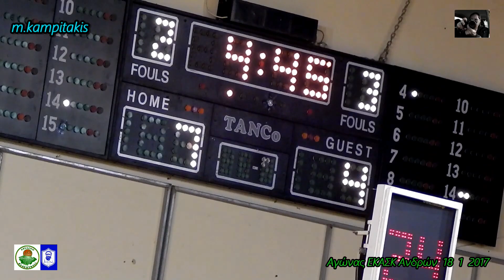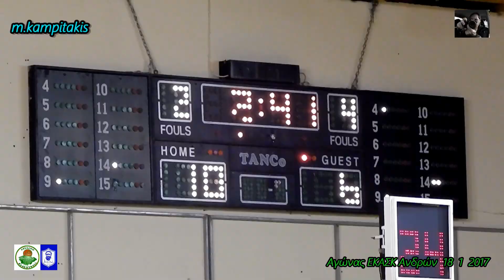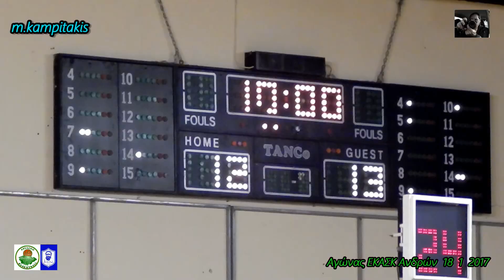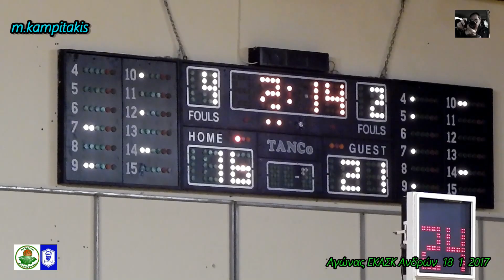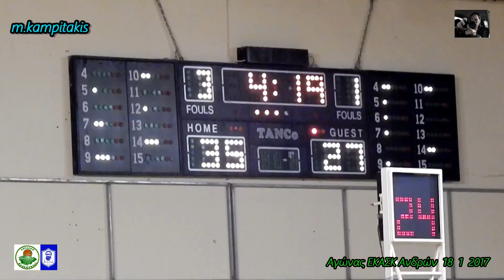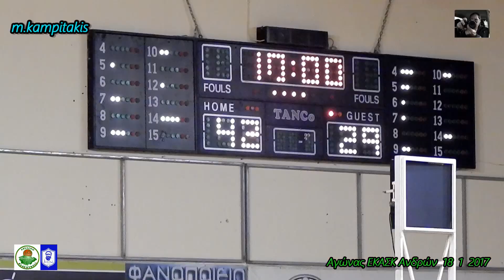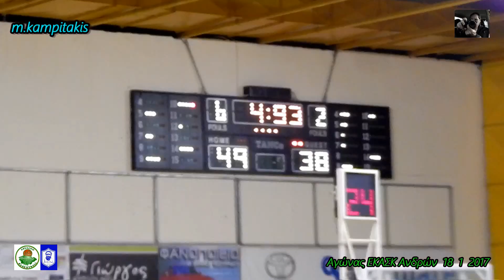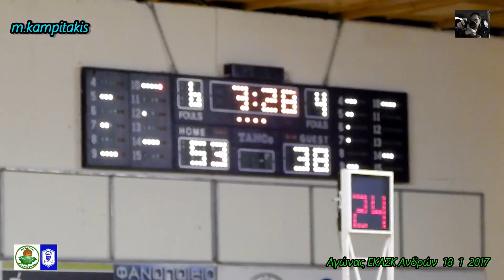Δειλινό Ηρόδοτος 57 41 ΕΚΑΣΚ Ανδρών 18 1 2017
Πήρε την νίκη και την διαφορά το Δειλινό.
                                 Πρωτάθλημα Ανδρών ΕΚΑΣΚ.
Πολύ καλύτερο στο δεύτερο ημίχρονο η ομάδα του Δειλινού,επικράτησε στο Λίντο με 57-41 του Δειλινού, παίρνοντας την ρεβάνς της ήττας του πρώτου γύρου, ενώ κάλυψε και την διαφορά (55-69 ο α΄γύρος).
 Οι φιλοξενούμενοι  ήταν ανταγωνιστικοί μόνο στις δύο πρώτες περιόδους, καθώς στο δεύτερο μισό, παραδόθηκαν στις ορέξεις της ομάδας του Γ.Γωνιωτάκη.
                       Α.Ο. ΔΕΙΛΙΝΟ - ΗΡΟΔΟΤΟΣ Α.Ο.Ν.Α. 57-41
                     Δεκάλεπτα: 12-13, 19-21(Ημιχ.), 42-28, 57-41
Α.Ο. ΔΕΙΛΙΝΟ(Γωνιωτάκης): Μπορμπίδης, Μεταξωτός 5, Αντωνογιαννάκης 9, Καμπιτάκης, Αναστασάκης 8(1), Παντερής 10(2), Γρύλλης 16(2), Σειραγάκης 2, Κομψέλης 7
ΗΡΟΔΟΤΟΣ Α.Ο.Ν.Α.(Σηφομιχελάκης): Σταθάκης 10, Σμαραγδάκης, Παπαδάκης 8, Καθαράκης 1, Σκαραντωνάκης, Δαγαλάκης 12(1), Σκουλούδης, Αλετράς 10